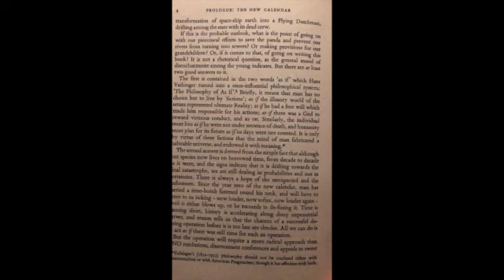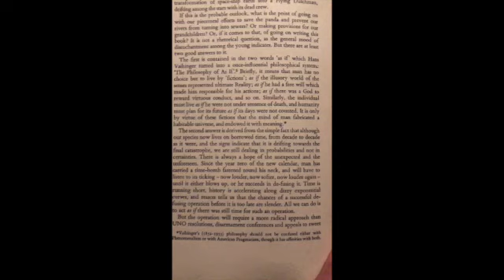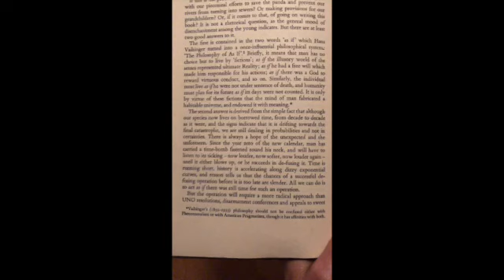Where I got 'As If' from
First upload for NEW channel and where I got name from...
As If is a play on 'AI'...I believe we are the true Artificial Intelligence - We live in a simulated reality, a frequency built realm...One of our own making and the controllers know that...
Time to take back our Power...